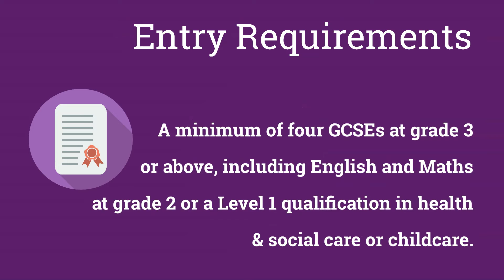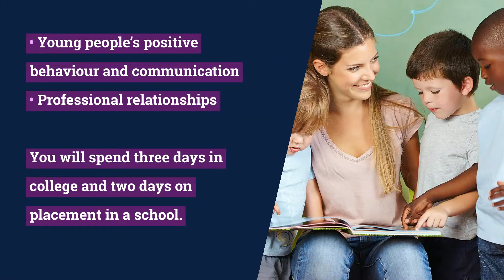Level 2 Certificate in Supporting Teaching and Learning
This course is for anyone aged between 16-19. This course is career related and is open to students who wish to be working as or progress to a Teaching Assistant; Learning Support Assistant; Special Educational Needs Assistant or related roles. Progression to the Diploma in Specialist Support for Teaching and Learning is also an option.

Entry Requirements

A discussion will take place to assess your interests, motivation and suitability to do the course prior to enrolment.

You need to have at least 4 GCSEs at grade 3 or above including English Language, maths at grade 2 or above, or a level 1 qualification in Health and Social Care or Childcare. You will study maths alongside your programme. You will be asked to provide evidence of your previous qualifications.

You will be required to have a DBS (which we will pay for) to establish your suitability to work with children and vulnerable people.

What does the course involve?

This qualification will provide an understanding of the knowledge needed when supporting teaching and learning in primary, secondary or special schools. You will undertake 11 mandatory units covering communication, developing professional relationships, safeguarding children’s welfare, equality, diversity and inclusion, child development, health and safety and supporting learning activities.

Units of study will be assessed by your tutor or assessor using a range of methods; this could include direct observation in the workplace, written assignments, group and individual tasks, reflective accounts and a portfolio of evidence including witness statements and work products.

Timestamps:

0:13 Why we love this subject
0:51 Entry requirements
1:07 Course content
1:31 Assessment
1:43 Progression